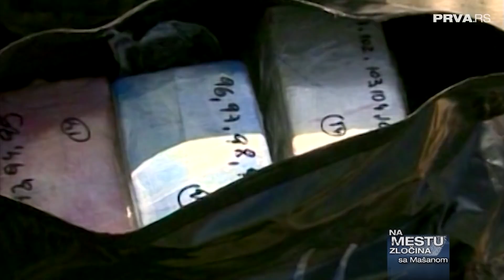Na mestu zločina sa Mašanom - 21.04.2022. | PRVA